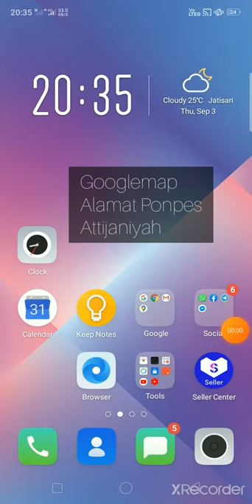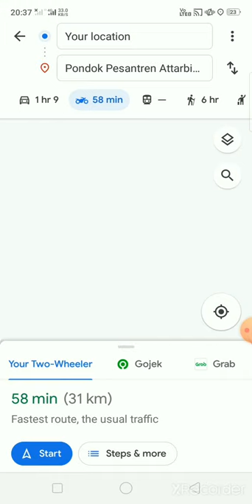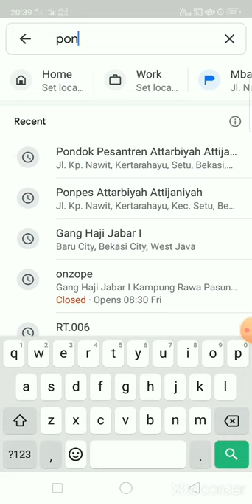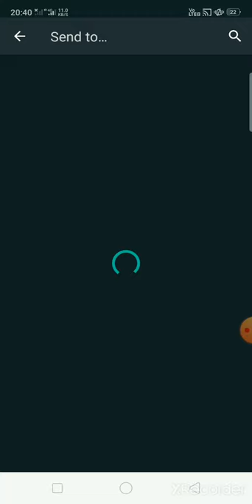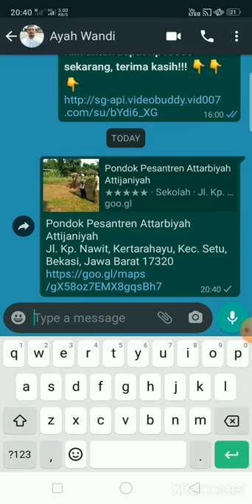Cara mencari alamat google map pondok pesantren attarbiyah attijaniyah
Cara mencari alamat googlemap pondok pesantren attarbiyah